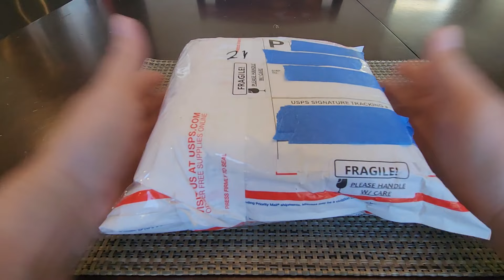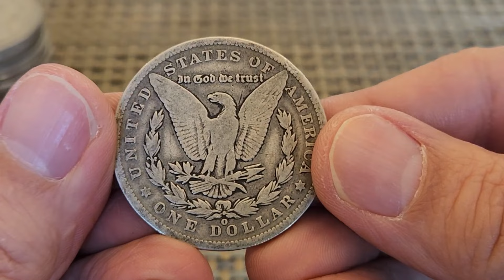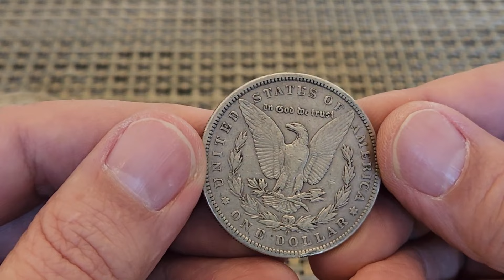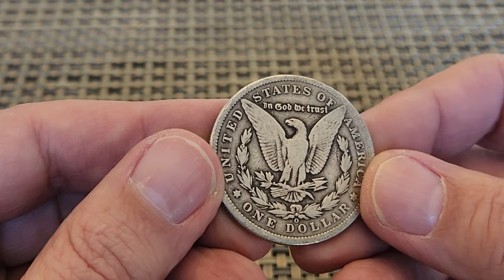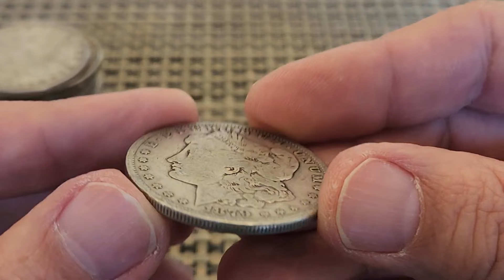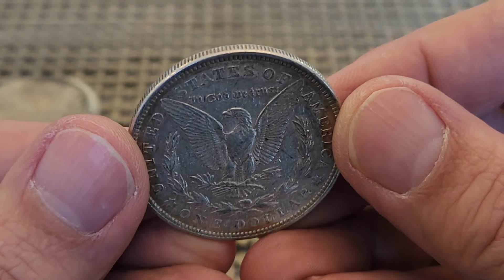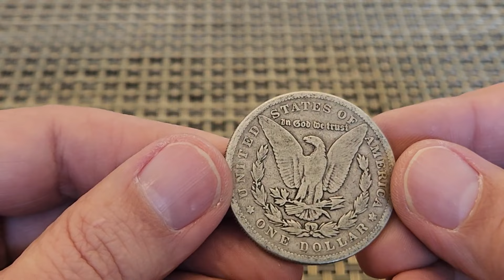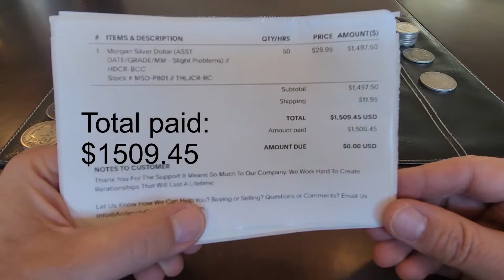DSCC Stacking Silver Ep 3: A whole bunch of Morgan Dollars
This series is all about stacking silver. I buy silver from different places (auctions, LCS, garage sales) show you what I picked up, how much it is worth and what I paid. Pretty simple. Hope you enjoy it.

If you want to skip to the end and not go through all 50 Morgans, jump to the 15:55 mark.